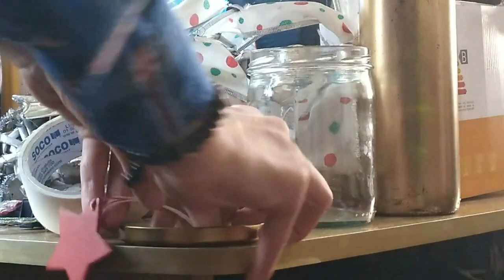⛄*4 IDEAS* Decora tu CUARTO para NAVIDAD🎄Fácil y barato// sebastian novoa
*4 IDEAS* Decora tu CUARTO para NAVIDAD🎄Fácil y barato, en este video les enseño como decorar su cuarto muy navideño de forma creativa con POCO DINERO y super fácil para estar en la onda de navidad.🎄 Manualidades, ideas diy para decorar tu cuarto